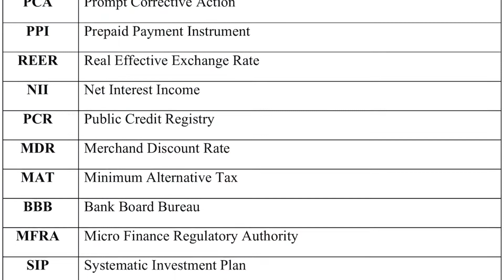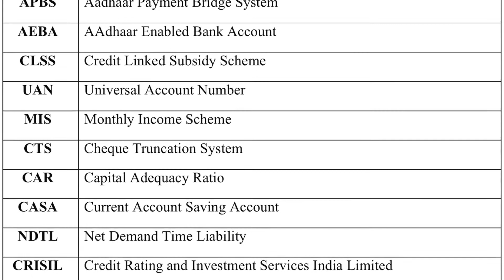Full Forms For Bank Exams 2020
Iss video me mene bank exams ki full forms ko cover kra h. Jyadatar question inhi me se puchte h. Mains exam me ye 2-3 marks me aa skti h.